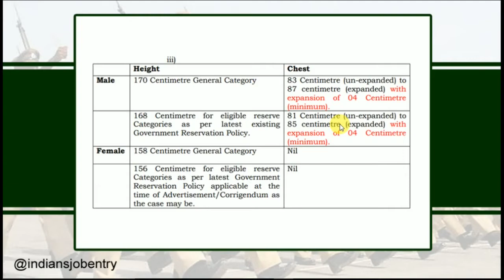Haryana Police Physical | Hssc Constable Hight And Chest Physical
This video is news of Haryana Police Constable Hight And Chest Physical  @indiansjobentry.

and SUPPORT

Dosto yahaan is video mai humne aapko Haryana police ke constable bharti ke physical mai hone vale measurement ki jankari batayi hai ki aapki hight and chest kitni honi chahiye .

Covered Topics :
1. Hssc
2. Haryana Police
3. Haryana Police Physical
4. Hssc Physical
5. Haryana Police Constable Physical
6. Haryana Police Constable Male And Female Physical
7. Haryana Police Physical Mai Hight And Chest Kitni Hogi
8. Haryana Police Physical Mai Hight Kitni Hogi
9. Haryana Police Physical Mai Chest Kitni Hogi